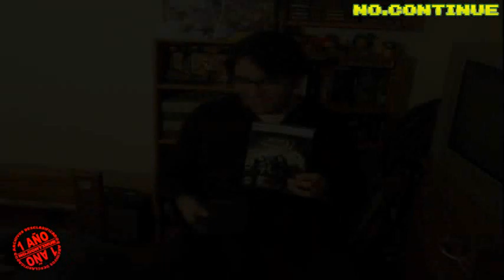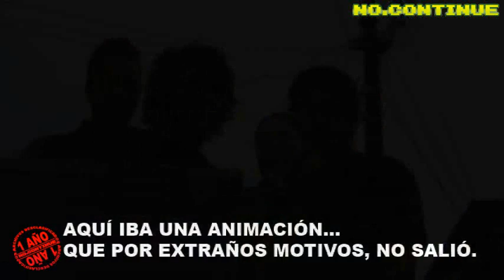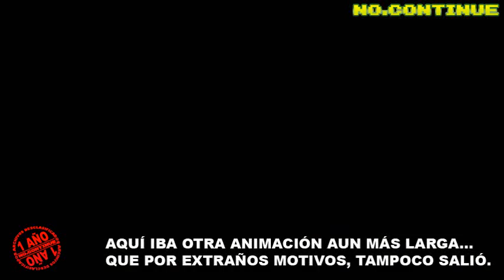Desclasificados de no.continue - Videos random